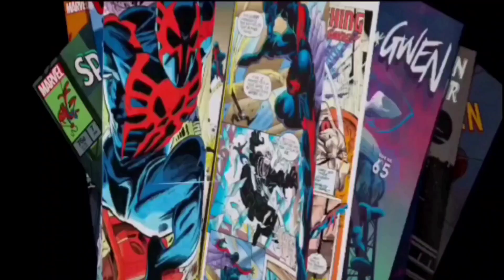Spider Man Across The Spider Verse Rank Up | Brawl Stars Rank up